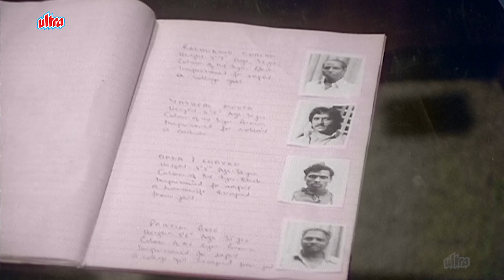सदमे में रेखा , संभाल नहीं पाया पति - Ghar - जबरदस्त बॉलीवुड सीन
Ghar - Vinod Mehra, Rekha, Prema Narayan, Dinesh Thakur - Best Scene - Ladies Special

Picturises How A Happy, Wedded-Out-Of Love Couple Become Victims Of The Cruelties Of City Life. Their Haven Is Rocked To The Bottom When Goondas Rape The Wife And Assail Her As To Her Acceptability Back In The House. Understanding Husband That He Is, He Welcomes His Wife Warmly. Days Pass With The Shadow Of Doubt In Her Mind As To The Sincerity Of Emotions Of Her Husband. She Leaves Home But Then Realises The Deep Love Between Them And They Come Together.